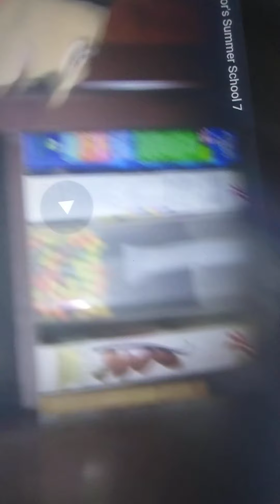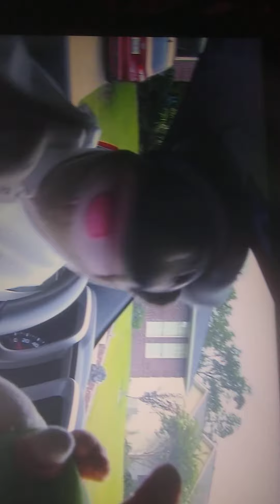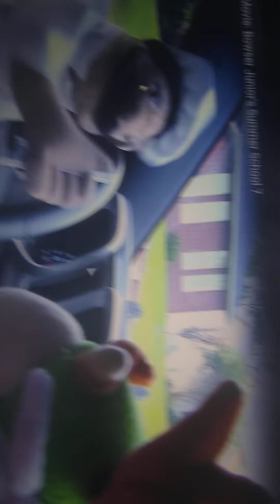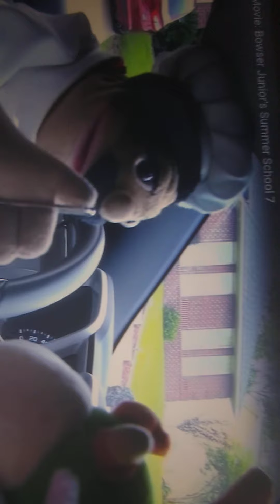Bowser Junior Spilled The Millk